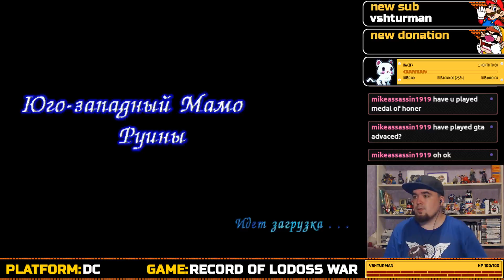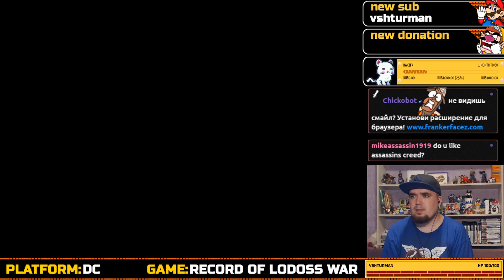RECORD OF LODOSS WAR ► DREAMCAST ► ПРОХОЖДЕНИЕ ► ЧАСТЬ 10